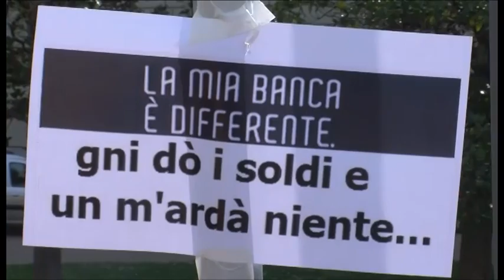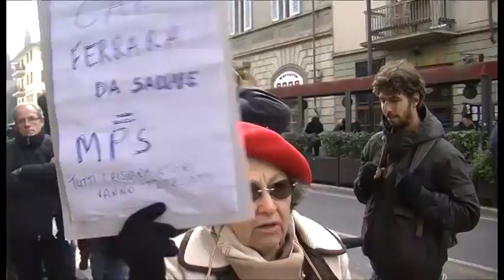Salva banche, 300 milioni per i rimborsi: il decreto nelle prossime ore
La posizione dell’Associazione vittime del salva banche era stata abbastanza chiara. Per loro l’arbitrato è una perfetta ingiustizia e i 100milioni di euro messi a disposizione per i rimborsi sarebbero addirittura avanzati.
Ad essere contestato è infatti il procedimento che impone ai clienti delle 4 banche di dimostrare il raggiro subito.
Forse anche per questa presa di posizione, il Governo ha scelto di forzare il negoziato con la Commissione europea, per arrivare ad aumentare la cifra messa a disposizione dei rimborsi da 100 a 300 milioni.
Il nuovo decreto legge per il risarcimento dei risparmiatori potrebbe vedere la luce nelle prossime ore.
Servizio di Lorenzo Canali.